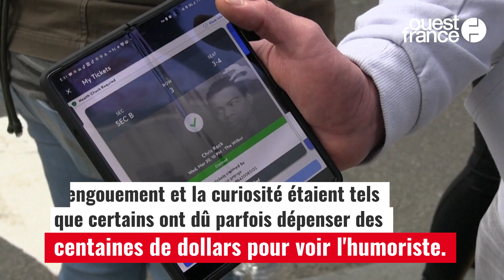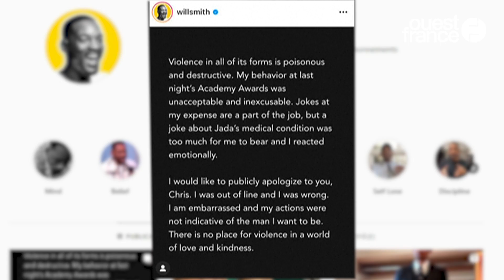Les Oscars : après la gifle qu'il a reçue, Chris Rock reprend sa tournée et reçoit du soutien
Quelques jours après la gifle que Will Smith lui a infligée lors de la cérémonie des Oscars, dimanche 27 mars 2022, l’humoriste Chris Rock a repris le chemin de sa tournée et s’est produit à Boston, dans le Massachussetts, le mercredi 30 mars 2022.

Depuis cette gifle, les soutiens se multiplient pour l’humoriste. Chris Rock a notamment reçu du soutien de la part de l'acteur Jim Carrey, de Zoë Kravitz et de nombreux animateurs d'émissions américaines, comme James Corden ou Jimmy Kimmel.
En France aussi, des nombreuses personnalités y sont allées de leur petit mot sur les réseaux sociaux : par exemple, l'humoriste Nicolas Bedos ou l’artiste JR lui ont apporté leur soutien, au nom de la liberté d'expression et du refus de la violence.
Will Smith, de son côté, s’est fendu d’un message d’excuse sur le réseau social Instagram. Il a regretté son geste, en estimant que son attitude lors de la soirée était « inacceptable et inexcusable ».